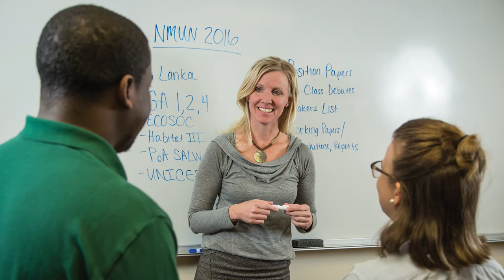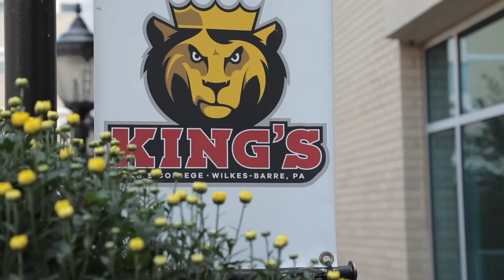Liberal Arts at King's College